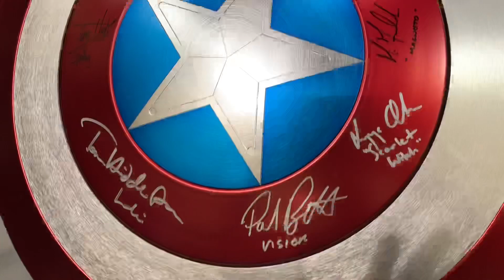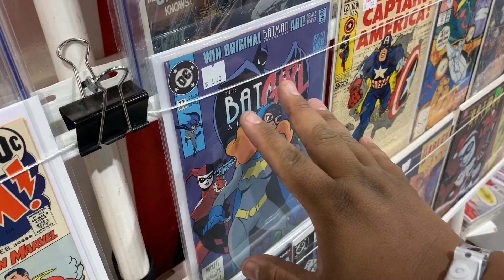Phoenix Fan Fusion 2019 - 96 Studios Nerd Art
Join us as we jump into the gathering they call Phoenix Fan Fusion / Comic Con. We got to meet some of you guys and that was really kool . We appreciate all your help. Phoenix is a yearly event for us and it is the beginning of our year and we have some great ideas for this year. We have an event on June 8th at the Tucson mall in Tucson Arizona the Grand Central toys show if your local swing by. Free parking and admission. Hosted by Harley’s Toys & Comics
And hit the little bell for notification